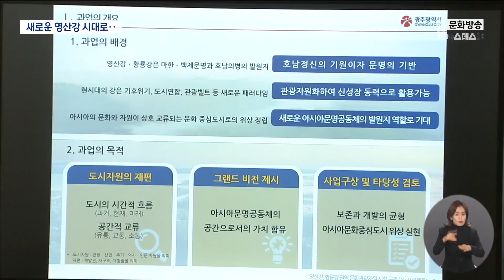'Y프로젝트' 시동..새로운 광주 발전축으로[목포MBC 뉴스투데이]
영산강과 황룡강이 만나는 지점을
광주의 새로운 발전축으로 만들겠다는 구상,
이른바 Y프로젝트가
민선 8기 광주시의
역점 사업으로 추진되고 있습니다.

자연과 역사, 문화의 가치를 담아
새로운 영산강 시대를 열겠다는 기치 아래
기본 계획과 밑그림이
내년 하반기에 선보일 예정입니다.

먼저 김영창 기자입니다.

(기자)

영산강과 황룡강이 합류하는 지점을 형상화 해
이름 붙인 이른바 Y프로젝트가
첫 발을 뗐습니다.

강 시장의 핵심 공약 중 하나이기도 한
Y프로젝트의 방향과 콘셉트를 정하기 위한
용역 착수 보고회가 열렸습니다.

8억 4천만원을 들여 추진하는 이번 용역은
앞으로 10개월 동안
영산강과 황룡강 일대에 대한
기본계획을 수립하게 됩니다.

(현장음)이인원/용역업체 상무
"(사업 구상 및 타당성 검토를 통해서)
보존과 개발의 균형을 이루면서 아시아 문화 중심의 도시로서의
위상을 실현할 수 있는 것으로 구체적인 사업 구상과
타당성 검토를 실현하는 것이 본 과업의 목적입니다."

강 시장 후보시절부터 Y벨트를
익사이팅 신활력특구로 만들어 광주시를
꿀잼도시로 만들겠다고 약속했습니다.

영산강을 따라 인공서핑과 물놀이장 등
다양한 레저스포츠 시설을 만들고,
쉐프의 거리와 같은 특색있는 콘텐츠를 담아
지역의 신성장 동력으로 삼겠다는 계획입니다.

여기에 군 공항 부지와 마륵동과 서창 등을
스마트시티로 개발하는 사업과도 궤를
함께 할 예정입니다.

특히 마한 백제 문화 발원지인
영산강의 인문학적 가치와
시도 상생과 통합의 가치까지도
이번 프로젝트에 녹여내겠다는
그랜드비전을 제시했습니다

(인터뷰)김준영/광주시 신활력추진본부장
"시민들의 여가와 취미 힐링 공간으로써 같이
더 나아가서는 시도 상생과 통합의 가치를
거기에 담아가지고 과거 현재 미래의 시간을 연결하는
(그런 작업으로 보시면 되겠습니다.)"

영산강과 황룡강의 재발견과 재구성 등을 통해
활력 넘치는 광주를 구현해
나갈 수 있을 지 관심이 모아지고 있습니다.